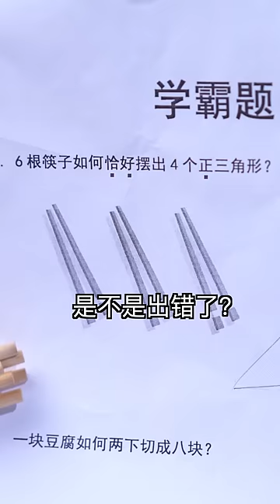现在小学生作业都这么卷了吗？！如何用6根筷子摆出恰好4个正三角形？